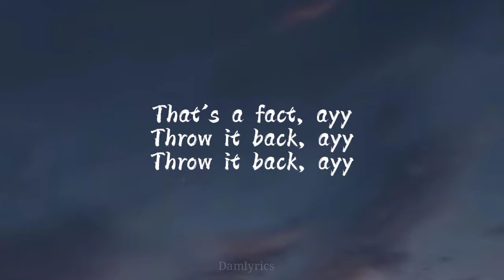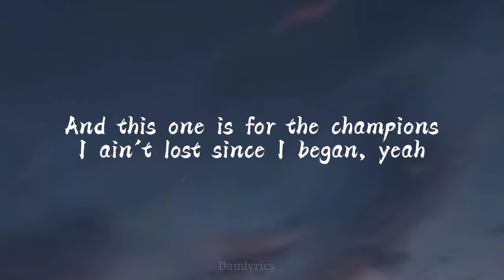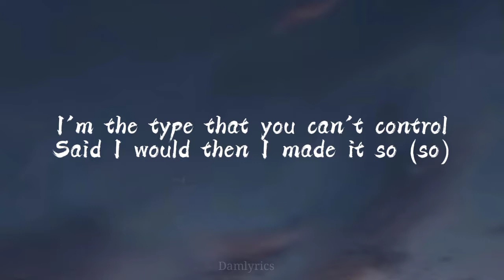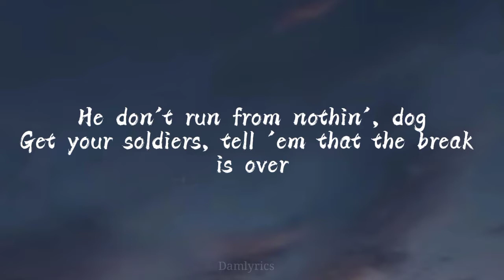Lil Nas X & Jack Harlow - INDUSTRY BABY (Lyrics)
Donate to the Bail X Fund to help with cash bail around the country

Song by Jack Harlow and Lil Nas X

Yeah
Yeah